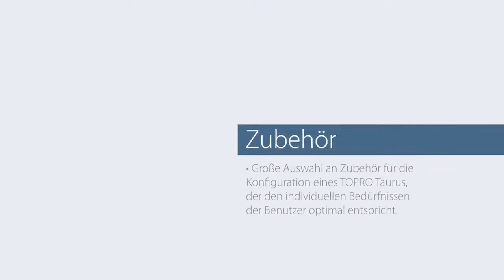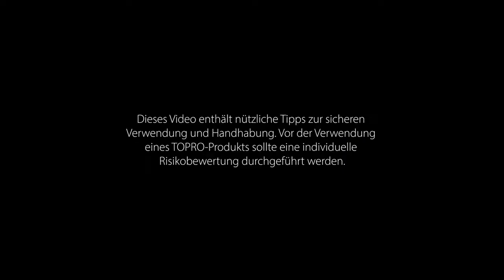TOPRO Gehwagen Taurus H Premium, mit einstellbaren Handgriffen und Handbremse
TOPRO Gehwagen Taurus H Premium

Der Taurus H ist ein durchdachtes, funktionelles Gehwagen, Der Taurus H ist ein durchdachtes, funktionelles Gehgerät, das den Oberkörper optimal unterstützt. Mit seiner stufenlosen hydraulischen Höhenverstellung ist der Taurus H für große Menschen (bis zu 2,10 m) geeignet und kann sogar unter der Dusche verwendet werden.

Den TOPRO Taurus H gibt es in zwei Ausstattungsvarianten: Basic und Premium.

Beide Varianten sind mit verstellbaren Armlehnen und Bremsen an allen Rädern erhältlich. Die Premium-Variante ist zusätzlich mit verstellbaren Haltegriffen und einer Fahr- und Feststellbremse ausgestattet. Außerdem können bei der Premium-Variante die beiden Hinterräder bei Bedarf blockiert werden (Verriegelung gegen Ausschwingen).

Er ist TÜV-geprüft nach EN ISO 11199-3 (Norm für Gehhilfen, Gehgestelle) und hat eine 2-Jahres-Garantie gegen Defekte (ausgenommen Schäden durch unsachgemäßen Gebrauch oder Teile, die einem natürlichen Verschleiß unterliegen).

Der TOPRO Taurus ist auch mit elektrischer Höhenverstellung erhältlich (TOPRO Taurus E). Der TOPRO TAURUS E Premium kann auch als Aufstehhilfe verwendet werden. Siehe TOPRO Taurus E für weitere Informationen.